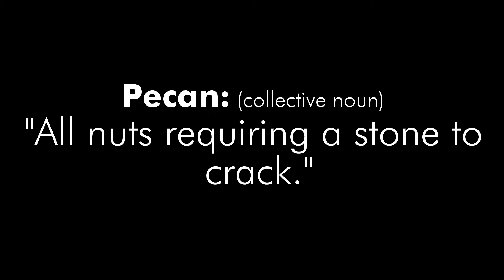How to crack Pecan nuts without a nutcracker